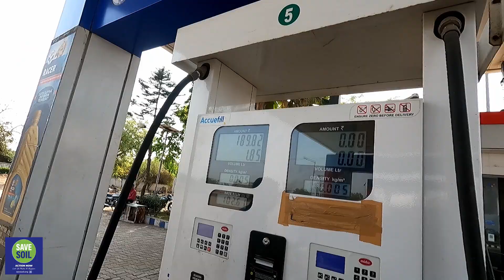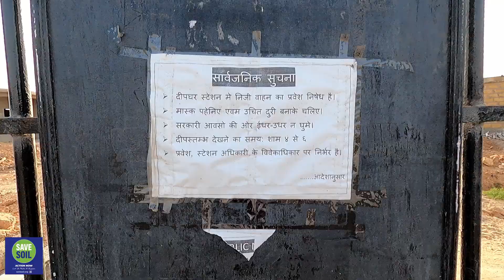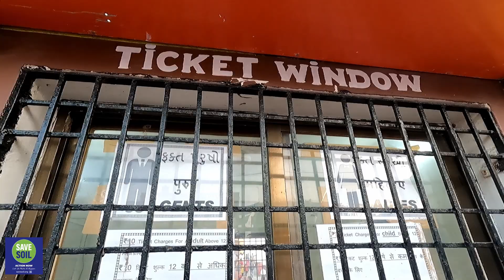Dwarka| Devbhumi| Bhadkeshwar Mahadev| Sudamasetu| Gomtighat| Dwarkesh Temple| Ahmedabad-Dwarka|Day1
In this video, I have covered the car journey from Ahmedabad to Dwarka and places like Bhadkeshwar Mahadev temple, Dwarka Light House, Sudama Setu, GomtiGhat etc.